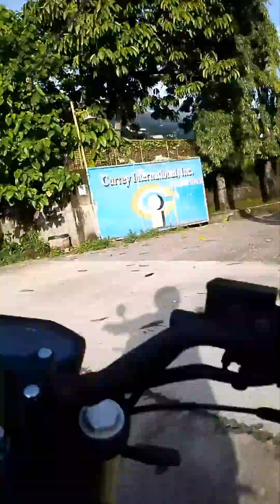pasok sa work mga idol♥️👍